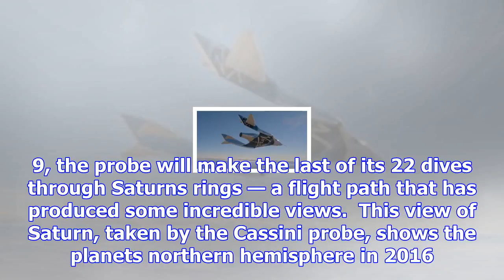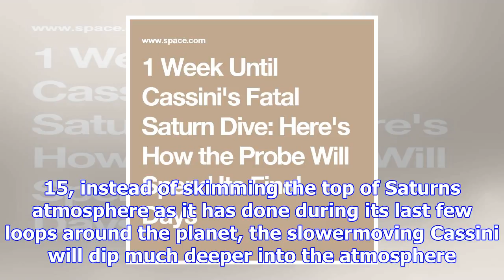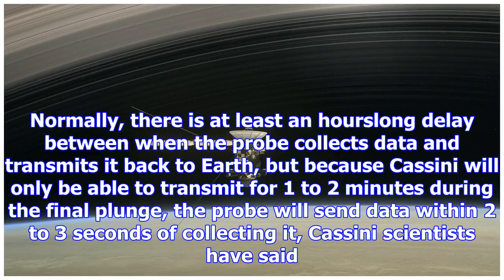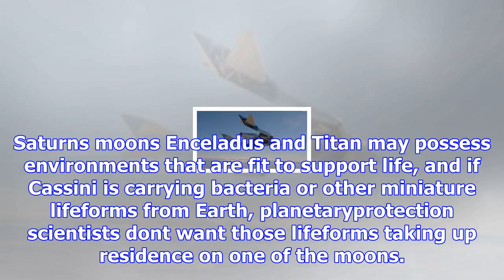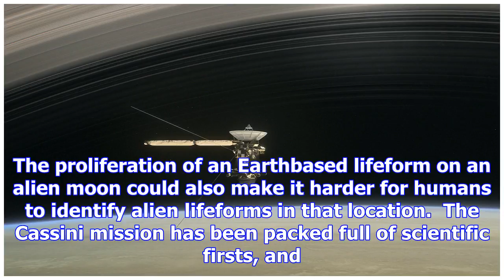1 week until cassini's fatal saturn dive: here's how the probe will spend its final days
The oneweek countdown has begun for the Cassini spacecrafts fatal dive into Saturns atmosphere.  On Sept. 15, Cassini will dive straight into Saturn, ...
1 week until cassini's fatal saturn dive: here's how the probe will spend its final days